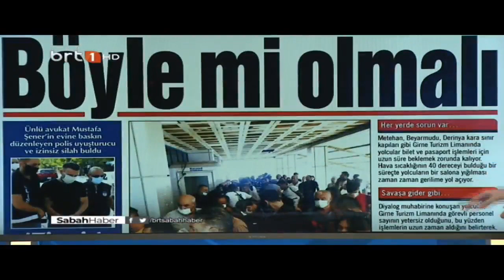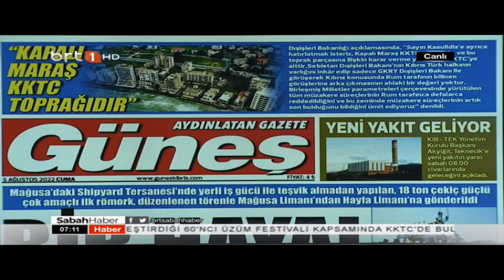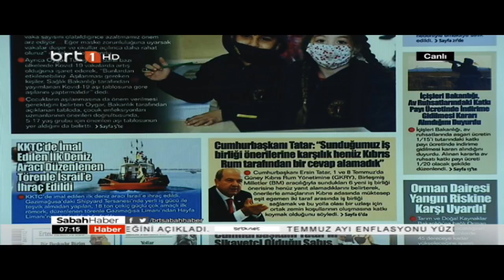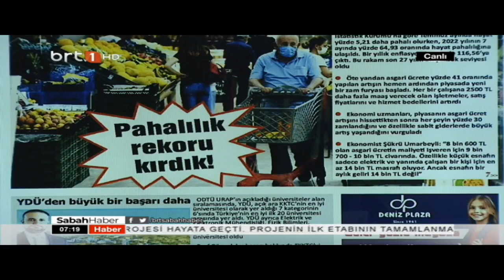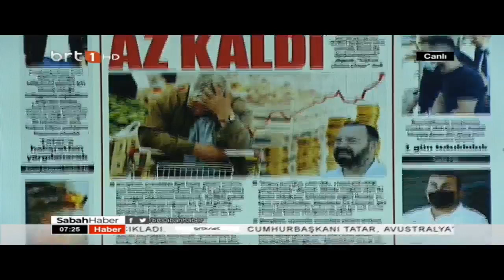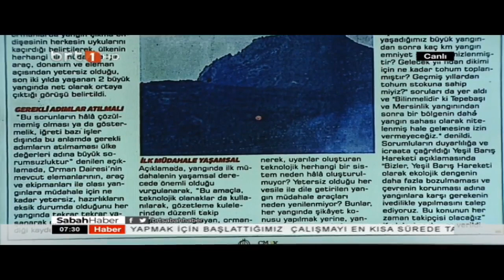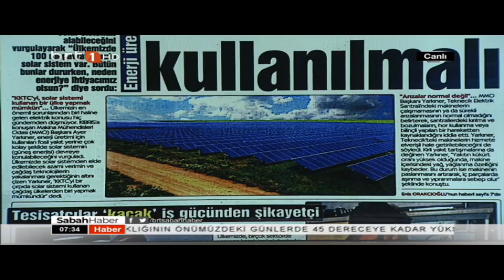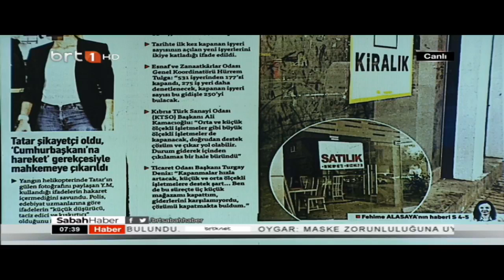Sabah Haber 1. bölüm 05.08.2022